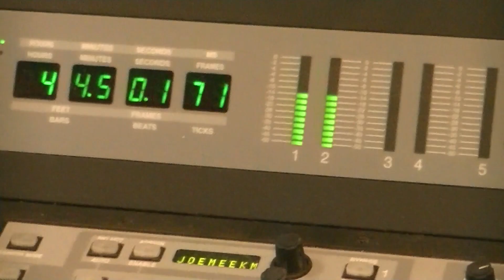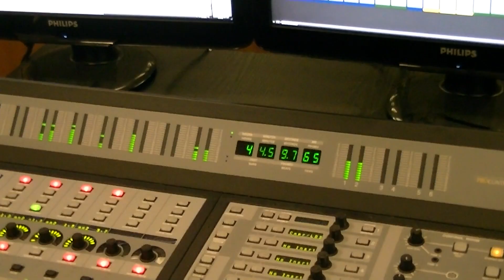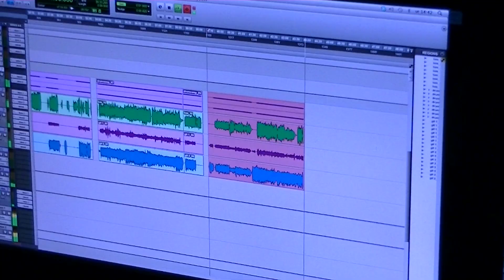E&A Harmony- Recording - Untitled